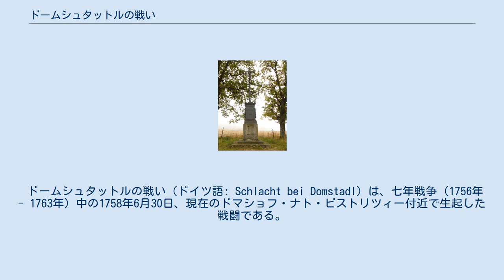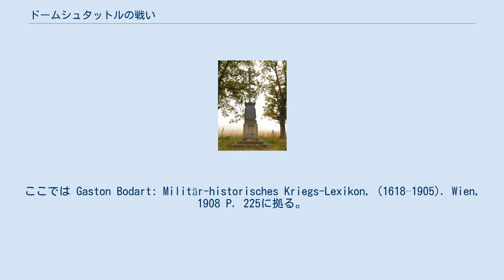ドームシュタットルの戦い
ヨーゼフ・フォン・ズィスコヴィッツ伯爵少将の肖像画。
 ドームシュタットルの戦い（ドイツ語: Schlacht bei Domstadl）は、七年戦争（1756年 - 1763年）中の1758年6月30日、現在のドマショフ・ナト・ビストリツィー付近で生起した戦闘である。
オーストリア軍は大規模なプロイセン軍護送部隊の護衛を打ち破り、護送部隊の壊滅と荷車の奪取に成功した。
数々の襲撃のほとんどは、戦闘隊形を整えて行われたものではなく、待ち伏せからのゲリラ戦の形で敢行されている。
その結果、プロイセン国王フリードリヒ2世はオルミュッツ攻囲戦の中断を余儀なくされた。
 フリードリヒ2世はモラヴィアの戦略的に重要な要塞都市オルミュッツを攻囲していた。
この町を攻略すれば、プラハとウィーンへの道が開かれる所であった。
しかしプロイセン軍は、支配地域からの補給物資を必要としていた。
オーストリア側ではダウン元帥が、プロイセン軍のこの弱点に気づきシュレーズィエンからの補給を阻もうと努力する。
 トロッパウには、プロイセン軍の大規模な輸送部隊が集結していた。
それを構成していたのは、数千台もの荷車である。
一部では、その数は4,000台に上るとされる。
ラウドン少将は、この輸送部隊を待ち伏せするよう命じられた。
同様の命令が、7,000名を擁するズィスコヴィッツ少将の軍団にも下る。
この行動は、さらにもう一つの軍団から援護された。
ダウン元帥はこの機動によってフリードリヒ2世の注意を引き付け、自軍が会戦の機会を探っているものと信じ込ませようとしたのである。
この欺瞞は成功し、フリードリヒ2世は輸送部隊の護衛に強力な戦力を割かなかった。
ラウドンの進軍はプロイセン側も察知していたので、ハンス・ヨアヒム・フォン・ツィーテン中将率いる5,000名その他の軍団がトロッパウに派遣された。
 輸送部隊は6月26日、トロッパウを出発した。
この部隊には、フリードリヒ・ヴィルヘルム・フォン・デア・モーゼル大佐率いる有力な護衛が付いていた。
翌日、彼は隊列を再び集結させるべく停止しなくてはいけなかった。
この日、ラウドン少将はシュテルンベルクに到着し、輸送部隊とフリードリヒ2世との連絡が絶たれるほど上手くその一帯に布陣する。
ラウドン少将は、これを受けてフリードリヒ2世がオルミュッツから優勢な軍団を支援のため派遣するだろうと予測せざるを得ず、6月28日にグンダースドルフへ進軍し、そこで高地を占領した。
そして輸送部隊が近づいて来ると、まだ劣勢であったにも拘らず攻撃を決意する。
プロイセン軍は防戦をもってこれに応じ、大砲を使用するためいくつかの丘陵を占領した。
損害の大きかったこの戦いは、5時間ほど続く。
その際、オーストリア軍のフザールは100台の荷車を破壊した。
ラウドンは、ツィーテン中将から背後を突かれる恐れがあったので兵を退いた。
 この襲撃は、特に御者の間に著しい混乱を巻き起こした。
ツィーテン中将は指揮下の部隊とともに輸送部隊と合流しても、秩序の回復に丸一日をかけねばならなかったのである。
この遅れによってズィスコヴィッツ少将はアルトリーベとドームシュタットルの中間に到達し、ラウドン少将とその後の策を協議することができた。
6月30日、護送部隊は移動を開始する。
そして一時的に、40キロメートルほどの隊列に伸びる。
騎兵隊は右側から、歩兵隊は左側からこれを護衛していた。
 藪に隠れたオーストリア軍は、前衛と100台ほどの荷車をやり過ごす。
その後、ズィスコヴィッツ少将は荷車を 左側から襲撃した。
砲弾が先頭の荷車の馬を殺傷したので、輸送部隊の全体が停止に追い込まれる。
ツィーテン中将は荷車で円陣を組ませた。
そこで歩兵3個大隊と大砲6門が守備に就く。
そして兵の一部を率い、オーストリア軍に攻めかかるといくつかの部隊を撃退した。
しかしオーストリアのフザールによって、再び荷車城塞の中へ押し戻される。
今やラウドン少将も、右側から攻め寄せていた。
彼は弾薬を積んだ荷車をいくつも爆破し、輸送部隊の全体を大混乱に陥れる。
その結果、輸送部隊は二つの集団に分裂した。
プロイセン軍の一部は、荷車を守ろうとした。
しかしツィーテン中将と指揮下の部隊の大部分は遮断され、来援することができなかった。
そして、トロッパウへの撤退を強いられている。
 およそ2...